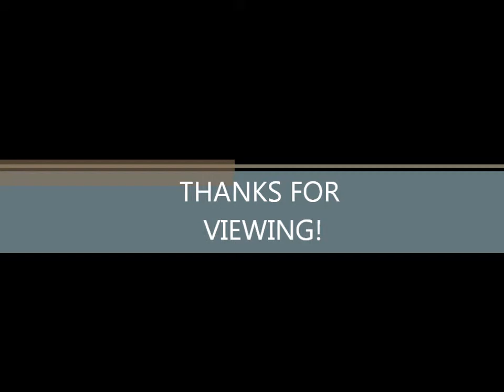Freedom- House Music Disco mix by LB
"No matter what color your skin may be, GOD in whatever name you use, blessed us with music and dance as an expression of our individual personalities, expression of love and FREEDOM...hope you enjoy the video and the mix!"...LB

This mix uses re-mixed disco tracks in HOUSE MUSIC format, mixed by LB of of Chicago, IL USA.